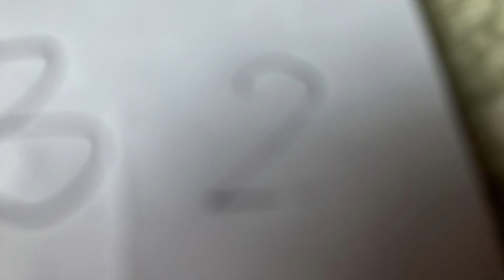Lego Roblox hide and seek extreme